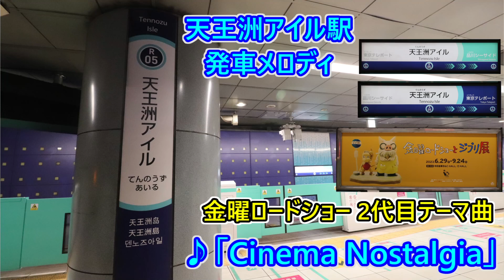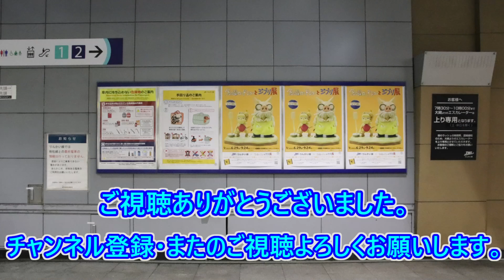【使用終了済・金曜ロードショー 2代目テーマ曲】りんかい線 天王洲アイル駅 期間限定発車メロディ「Cinema Nostalgia」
今回、天王洲アイル駅の発車メロディを収録しました。
この曲は2023年6月29日から使用開始予定でしたが、なぜか2023年6月28日から使用開始されました。
ですので、2023年6月28日から2023年9月24日までの期間限定で流れます。2023年9月25日昼頃使用終了しました。